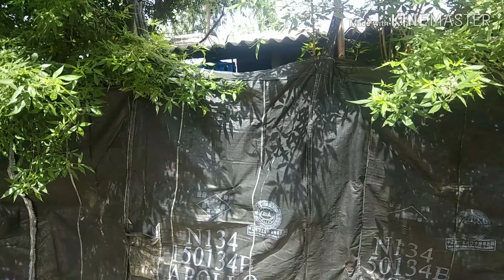Eadakandigy irular thokkamor Gummidipoondi t,k, thruvalloor district village no 3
Gummidipoondi to kanyakumari irular tribal irular history
கும்மிடிபூண்டி முதல் குமரி வரை பழங்குடி இருளர் வாழ்க்கை வரலாறு           திருவள்ளூர் மாவட்டம் கும்மிடிப்பூண்டி ஒன்றியத்தில் தோக்கமூர்  ஒரு ஊராட்சி இரண்டு பகுதிகளாக இருந்த பகுதியில் எல்லார் மேடு இரண்டாவது எட கண்டிகை இருளர் பகுதி பகுதியில் சுமார் 25 குடும்பங்கள் வசித்து வருகின்றனர் 10 பட்டாக்கள் இருந்தும் 5 அரசாங்கத்தால் தொகுப்பு வீடுகள் உள்ளது மற்றவர்கள் சிறு குடிசை அமைத்து அதில் நான்கைந்து குடும்பங்கள் ஒன்றாக வாழ்ந்து வருகிறார்கள் இவர்கள் தொழில் மீன்பிடித்தல் மரம் வெட்டுதல் இவர்களுக்கு வேறு தொழில் செய்ய இன்னும் மனம் வரவில்லை மொத்த நபர்கள் எழுபது நபர்கள்